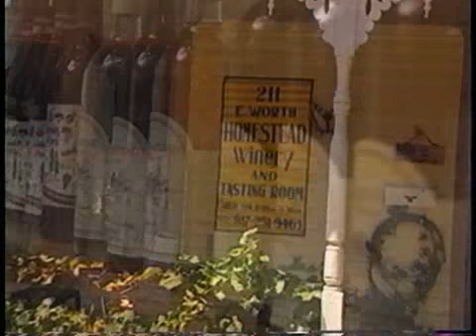Growing Up Grapes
Oklahoma soil and climate is as condusive to growing grapes as the celebrated wine country of California.